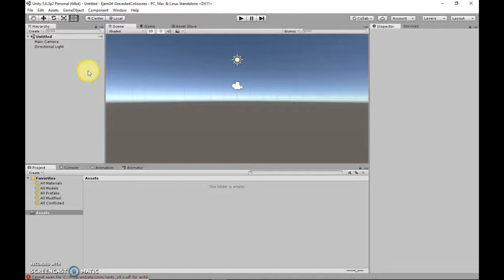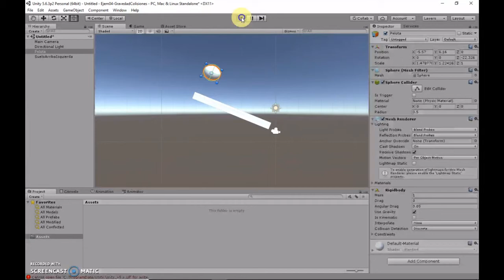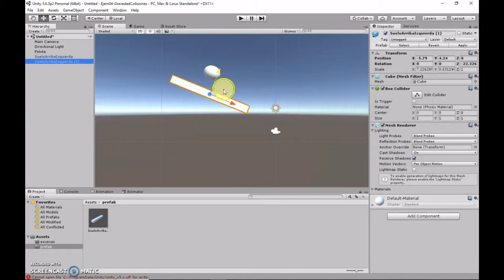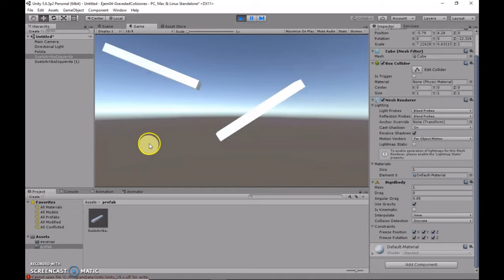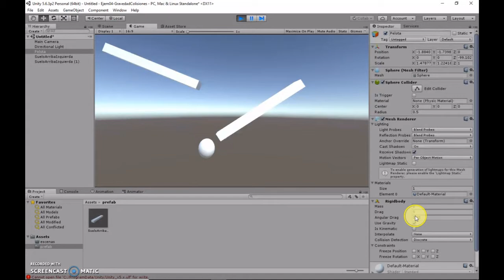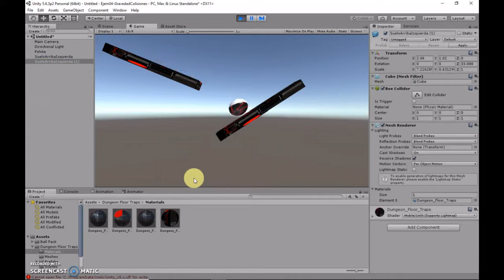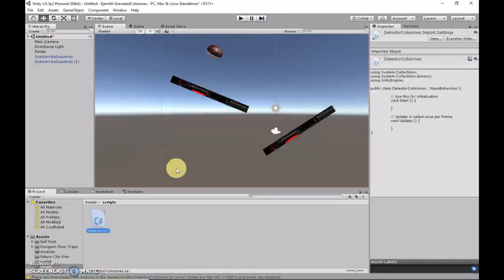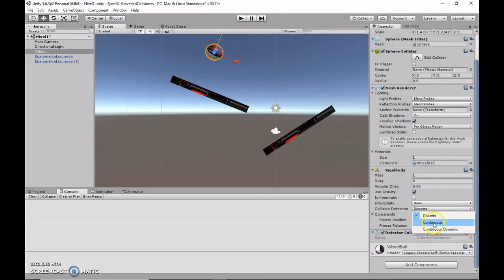04- Unity - Detectando colisiones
Intentamos ahora detectar colisiones entre objetos a través de un RigidBody. La gravedad juega un papel importante lógicamente. Usaremos scripts para detectar las colisiones con eventos básicos de colisión.